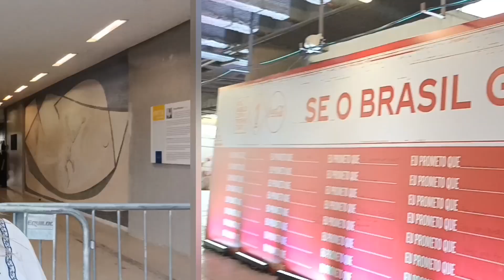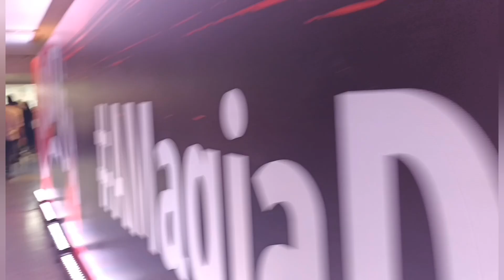UMA BOTAFOGUENSE NO TOUR DA TAÇA DA COPA DO MUNDO | TEVE SAIA JUSTA😬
Nesta sexta-feira a taça da Copa do Mundo passou pelo Maracanã e eu acompanhei o evento.

INSTAGRAM E TWITTER @botafogonela